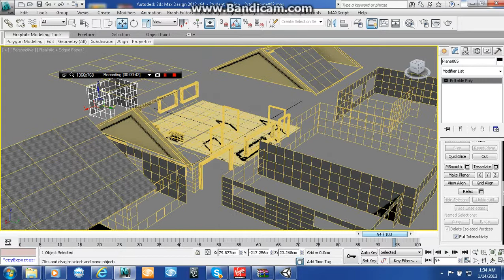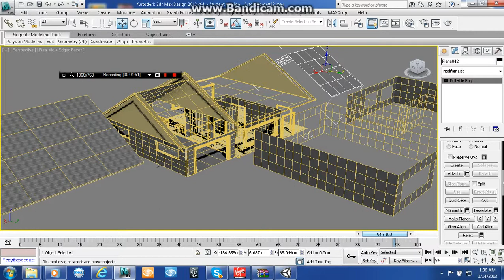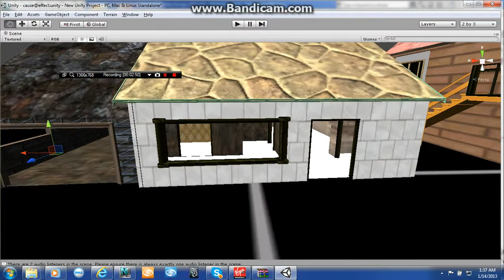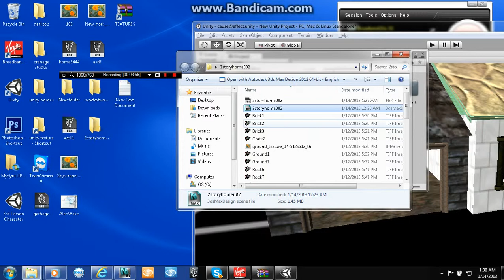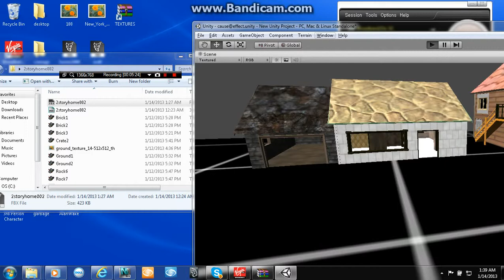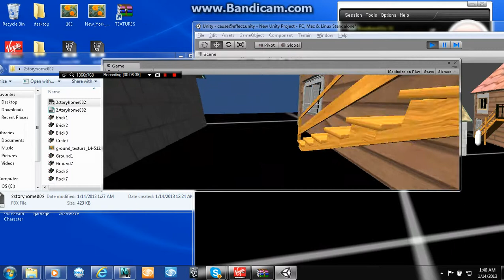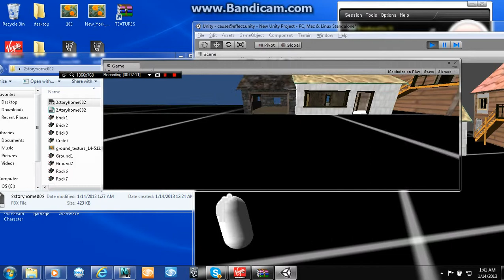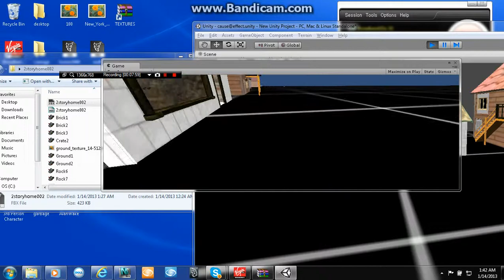tutorial 1 exporting full stucture models from 3ds to cryengine and unity and adding phisics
for those of you that wana join my company and start building please get ahold of me via skype, skype name is "m1ke1sam1sh" or maybe email me via facebook just type my email in facebook search . dont contact me via hotmail because i get about 400 messages a day there so ya. we will buy you the software you need to get started